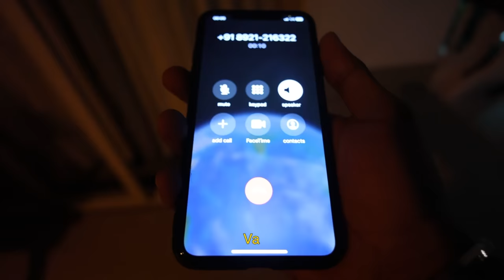പിറന്നാളിന്‌ അവളെ കരയിച്ചപ്പോൾ 😎| DV103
Karthik Surya
Managing Partner
Sumoka International
MP X/13,Chandra Square,Mangalapuram Jn.,
NH-66,Thonnakkal.P.O, Thiruvananthapuram,
Kerala 695317